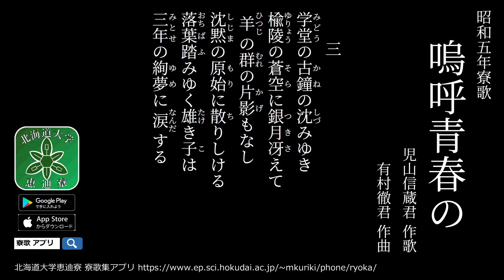【寮生が歌う】北海道大学恵迪寮 昭和5年寮歌「嗚呼青春の」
恵迪寮寮歌集アプリでは明治から令和まで毎年作られる他の寮歌についても見ることができます。

昭和五年寮歌
嗚呼青春の
児山信蔵君 作歌
有村徹君 作曲

1.
嗚呼青春の夢高く
理想のあとに憧憬れて
楡の花散る学都にぞ
啓示を求む若人は
綺花を流して逝く水に
十九の春を嘆くなり

2.
牧場の緑草踏みしだき
栗毛の駒に鞍置きて
うち振る鞭の音も高く
希望の大空を朗らかに
寮歌を歌ひつ眺むれば
白雲流れゆく手稲山静か

3.
学堂の古鐘の沈みゆき
楡陵の蒼空に銀月冴えて
羊の群の片影もなし
沈黙の原始林に散りしける
落葉踏みゆく雄き子は
三年の絢夢に涙する

4.
疎林のほとり夕陽は落ちて
凩さへも絶えし真夜に
涯なく白き石狩の
銀雪に連なる曠野の静寂
震はせ乍ら橇唄は
神秘の闇を縫ひてゆく

5.
北斗は遠く七星清し
「妄執」の現世を見下して
真実一路の迪恵ぬ
「意気」と「血潮」に生くる子の
瞳に燃ゆる紅焰は
永遠なる生命の証なり